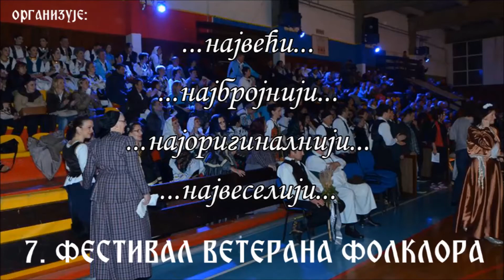7. FESTIVAL VETERANA FOLKLORA ,,ZLATIBORE ZAIGRAJ - 1000 NA 1000'' NAJAVA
Udruženje za negovanje narodne tradicije ,,Veterani Zlatibora" iz Čajetine, organizuje 7. festival veterana folklora pod nazivom ,,ZLATIBORE ZAIGRAJ - 1000 NA 1000" koji će se održati 2. decembra u KSC Čajetina.
Prijatelji festivala:  Opština Čajetina, turistička organizacija Čajetina, KSC Čajetina, OŠ ,,Dimitrije Tucović" Čajetina
NAJBOLJI SA NAJBOLJIMA
Naši saradnici: STC ,,Wai-tai" Zlatibor, orkestar ,,Boemi" Užice, trubački orkestar Ivana Jovanovića ZLATNA TRUBA SRBIJE 2017., Koce sound production, reklamni studio DeniS 88, Lela Ivanović ART, foto studio ,,Hollywood" Užice, Zlatiborci Čajetina
DOBRO DOŠLI